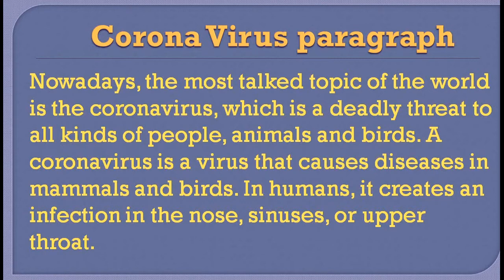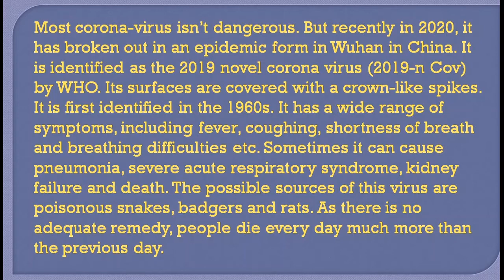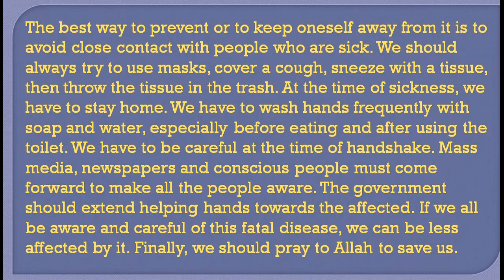corona virus paragraph for JSC, SSC and HSC all exam .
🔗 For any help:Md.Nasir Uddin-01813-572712